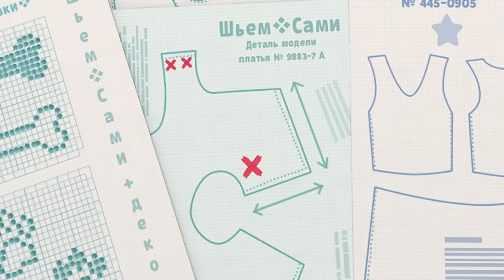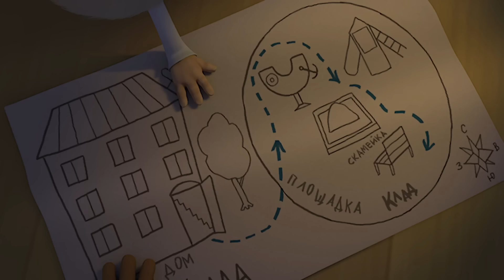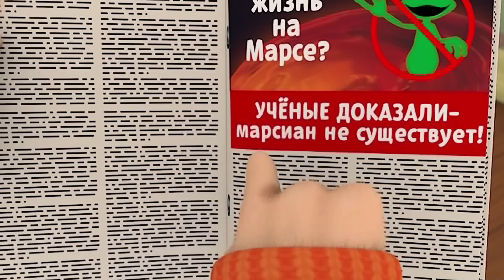Барбоскины ❄ Самые зимние серии 🎄 Сборник мультиков для детей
Погружаемся в новый мир богатырского периода вместе с новой коллекцией школьных товаров от Комуса. Смотрим рюкзаки, пеналы и многое другое на сайте а фильм "Три богатыря и Пуп земли" в кино с 28 декабря!
Три Богатыря рекомендуют!

Идеальный пациент
Вдохновение
Метод мопса
Через тернии к звёздам
Честный обмен
Популярная психология
Необычная ночь
Клад
Важное событие
Зеленый гоблин
Контакт